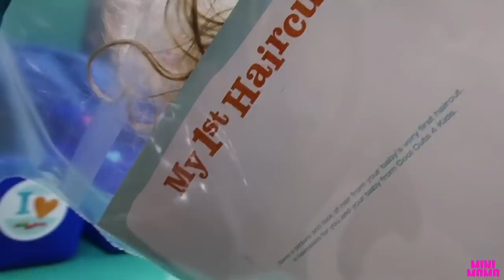Penny & Grayson FIRST HAIRCUT VLOG 1012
PENNY and GRAYSON get a haircut!  Its Penny's very first haircut.